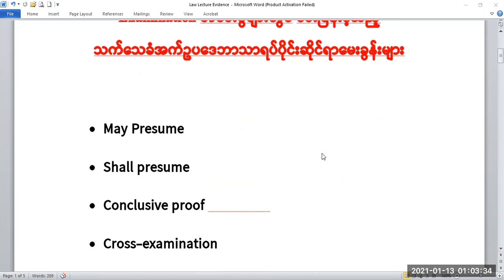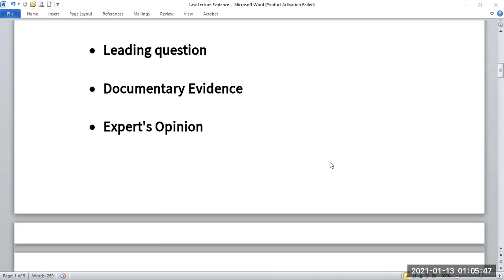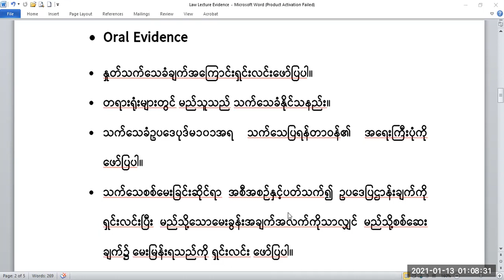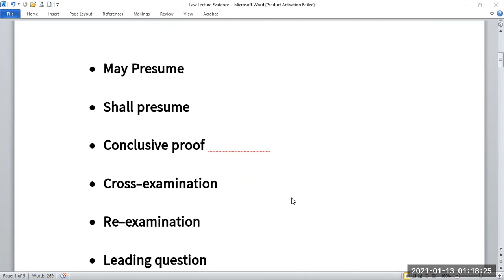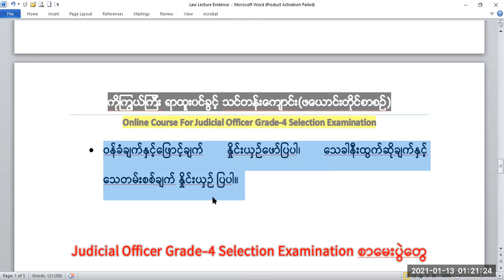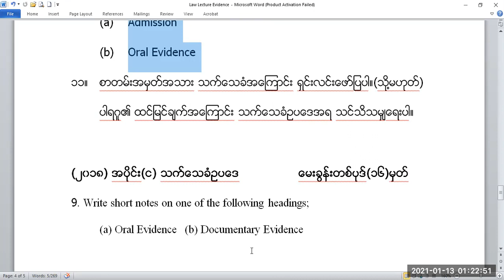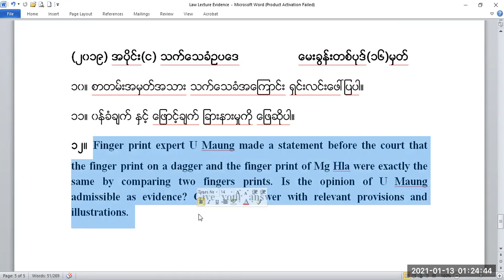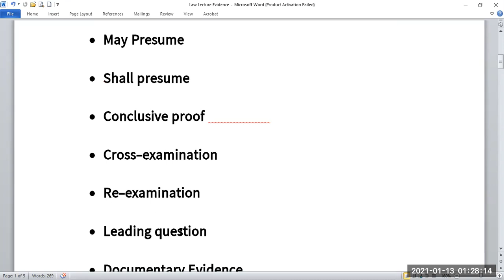Judicial Officer Grade-4 Examination, Evidence Act, Old Questions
Legal Knowledge For All. Myanmar Law Lab . ဥပဒေဆိုင်ရာ ၊ ဥပဒေ အကြောင်းအရာများ၊ပုဒ်မ ၊ တရားရုံး ၊ ရှေ့နေ ၊ တရားသူကြီး ၊ ဥပဒေ သင်တန်း ၊ ၂၀၀၈-ခုနှစ် ဖွဲ့စည်းပုံအခြေခံဥပဒေ၊ ရာဇသတ်ကြီး၊ ရာဇဝတ်ကျင့်ထုံးဥပဒေ၊ သက်သေခံဥပဒေ၊ တရားမကျင့်ထုံးဥပဒေ၊ မှုခင်းသတင်း၊ အထူးဥပဒေ၊ မြန်မာဓလေ့ထုံးတမ်းဥပဒေ၊ အထူးဥပဒေ၊ ရာထူးဝင်ခွင့်၊ Law Students , ကိုကြွယ်ကြီး ကောင်းမြတ်သူ - ဥပဒေ ၊ KoKyweGyi Kaung Myat Thu Law, ko kywe gyi Judicial Exam